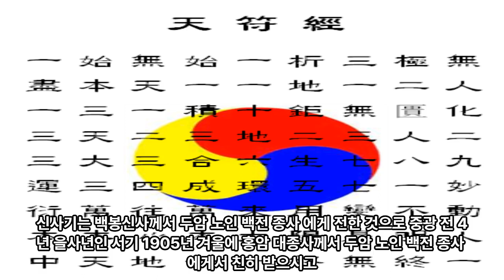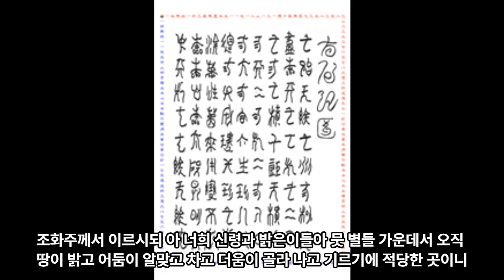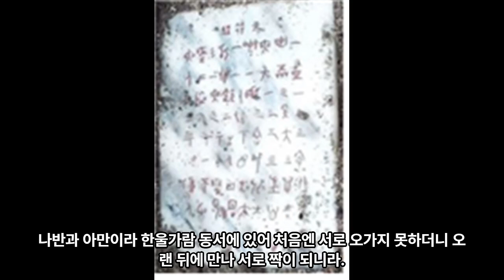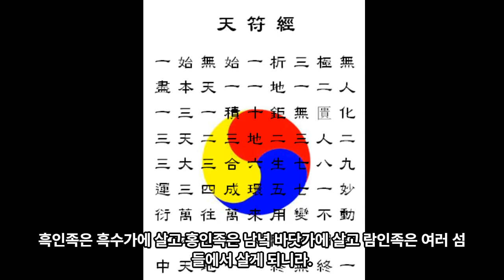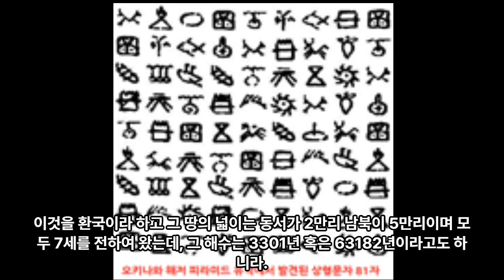산사기 1 조화기 神事記 造化記 - 한인 桓因 한국 桓國 3301년 - 대종교 천부경학술원 연구원 시교사 조홍근